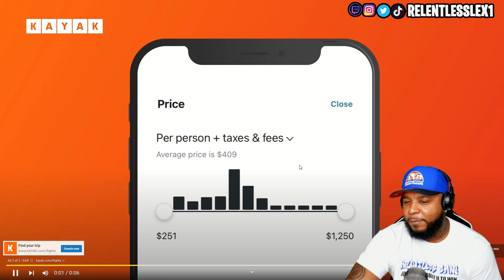Bill Burr - Plastic Surgery Reaction(hilarious)!!!!